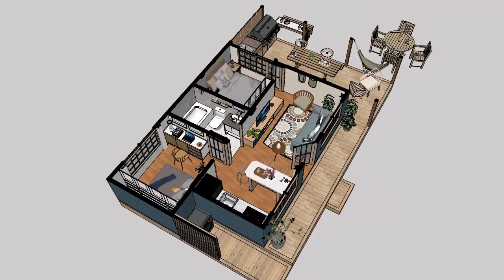Simple and Cozy Small House Design With 2 Bedrooms and Free Floor Plan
This charming abode measures 7x5 meters, offering a compact and functional living space that maximizes comfort and convenience.

Step inside to discover two delightful bedrooms, providing ample room for rest and relaxation. Whether it's a peaceful night's sleep or a cozy afternoon nap, these bedrooms offer a sanctuary of tranquility.

Adjacent to the bedrooms, a beautiful patio awaits, inviting you to bask in the natural beauty of the outdoors while enjoying your morning coffee or evening tea.

The living room exudes warmth and charm, making it the perfect place to gather with loved ones, create cherished memories, and unwind after a long day.

The kitchen and dining area have been thoughtfully designed to inspire culinary delights and foster moments of togetherness. This space is not only functional but also aesthetically pleasing, creating a seamless flow between cooking and dining experiences.

The laundry area ensures practicality in your day-to-day routines, offering convenience and ease for your household tasks.

A well-appointed bathroom completes this cozy small house, providing you with all the comforts needed for your daily self-care rituals.

As a bonus, we are thrilled to offer a free floor plan, allowing you to customize and optimize the space to suit your unique preferences and lifestyle.

We are excited to share the allure of this simple and cozy small house design, featuring two bedrooms, a patio, a laundry area, a living room, a kitchen & dining area, a bathroom, and a free floor plan—all designed to create a harmonious and inviting living space.

Thank you for joining us on this journey, and we can't wait to inspire you with the simplicity and warmth of this small house design!